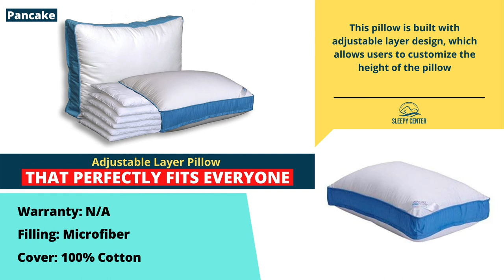Top 8 best Thin Pillows of 2021 Reviewed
A thin pillow is an ideal choice for sleepers looking to get enough support to align the neck and spine.

0:00 Intro

0:15 East Coast Bedding European 800 Fill Power OVERALL BEST!

0:40 Snuggle-Pedic Ultra Pillow

1:03 Sleep Restoration Gel Pillow

1:26 WEEKENDER Ventilated Gel Memory Foam Pillow

1:50 Bluewave Bedding Ultra Slim Gel Memory Foam Pillow

2:13 Pancake Pillow The Adjustable Layer Pillow

2:36 Mugetu Gel Infused Memory Foam Pillow

3:00 Thin Profile Memory Foam Neck Pillow

SLEEPY CENTER
We provide helpful reviews and guides for all things sleep - beds, pillows, mattresses and more!